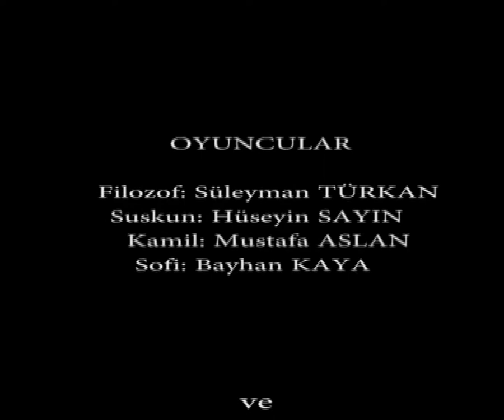Feylesof/Filozof/Felsefe Bölümü/ Kısa Filmi/Hatırası/ BİNGÖL ÜNİVERSİTESİ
Felsefe Bölümünde okuyan öğrencilerin hatıra amaçlı çektiği kısa metrajlı filmidir. İYİ SEYİRLER!!!